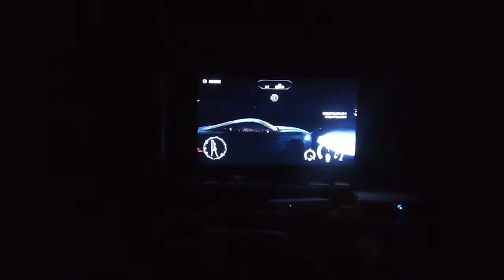Need for speed on my Xbox 360